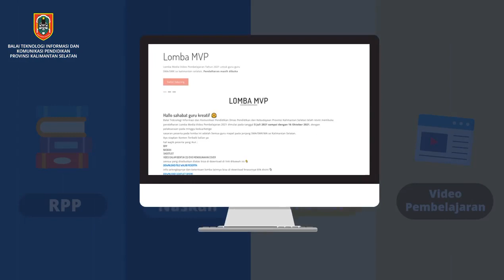LOmba MVP Guru SMA Tahun 2021 BTIKP Prov Kalsel